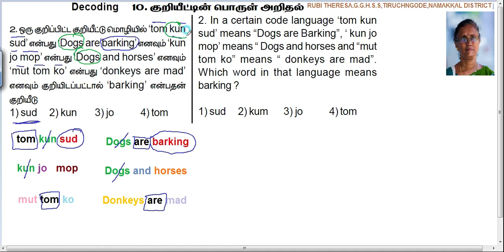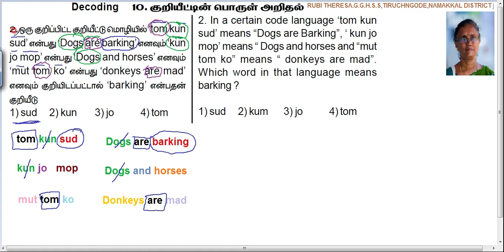TNPSC_DECODING_Q No 2